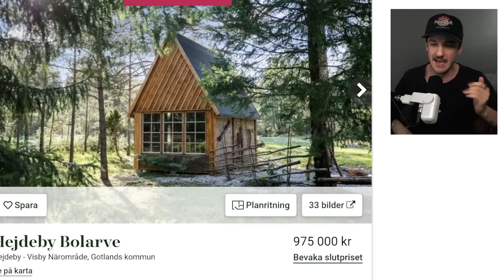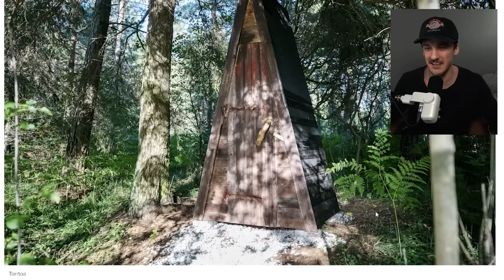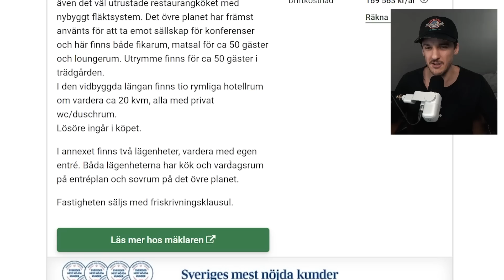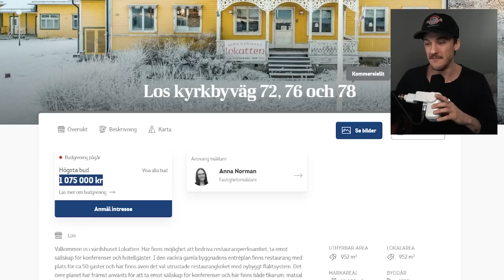3 Unika Hus Under 1.000.000kr På Hemnet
(Med specialrum för kanalmedlemmar)